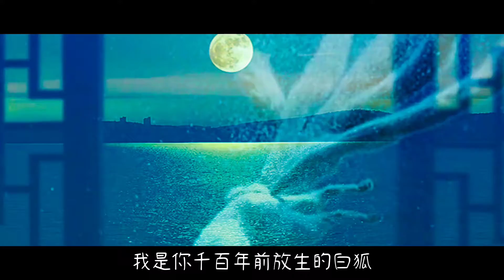大歡翻唱《白狐》